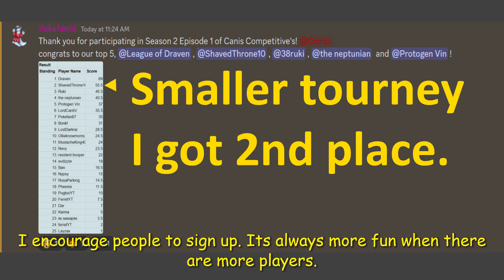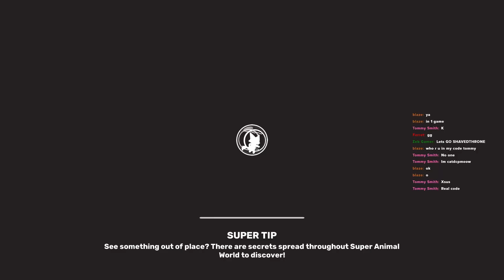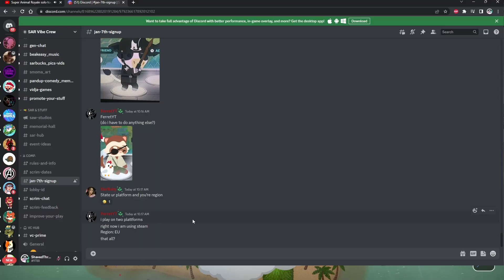Super Animal Royale my 2nd solo tournament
This is Canis Competitives Season 2, (1st solo tourney) which holds weekly tournaments. If you are interested join their discord
But yea managed to get 2nd place. Matches were short but fun. I even won 1 match which got me to 2nd place. Now I have a duos tournament to look forward to which has better players.